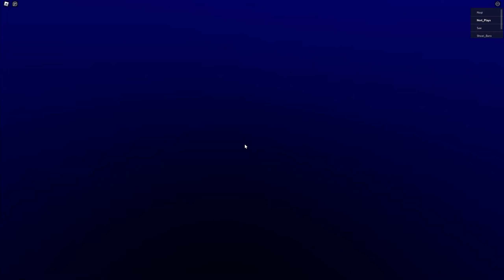How I Became Isagi Yoichi In This New Blue Lock Game! - Neo Soccer League Roblox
How's it going everyone! In this video we're checking out a brand new blue lock roblox game called neo soccer league! In it I become Isagi Yoichi, the main character of blue lock and get win after win! I also show you a guide at the end how to equip skills and give you a rundown of the controls, and my opinions of the game.